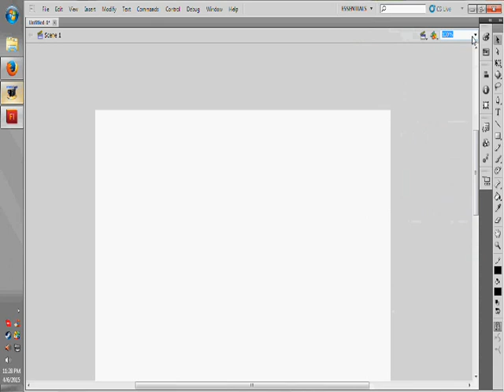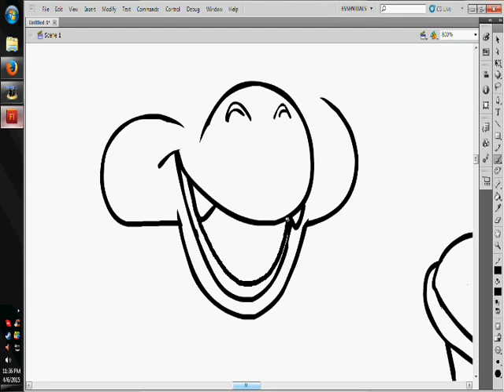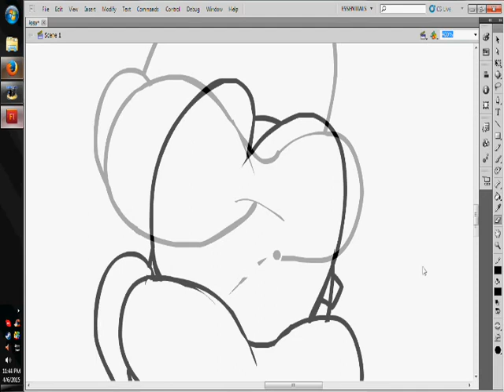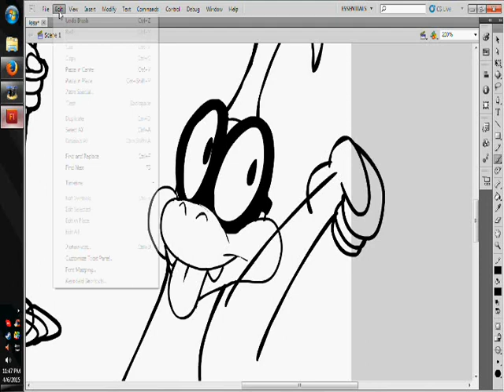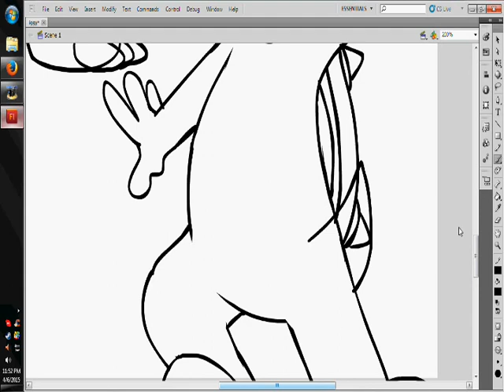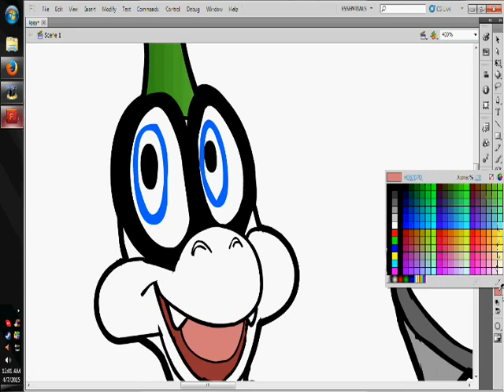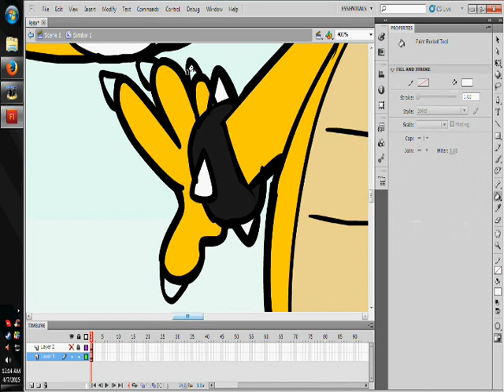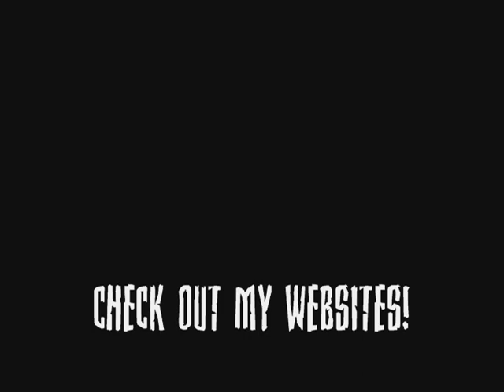Ari-Dynamic Draws Iggy Koopa (2015)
Old video. I'm looking to maybe put up new art stream videos on this channel, but first I must preserve videos like this from the past. XP